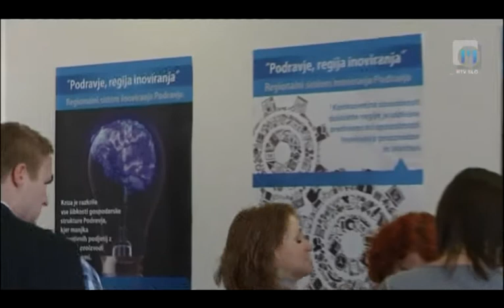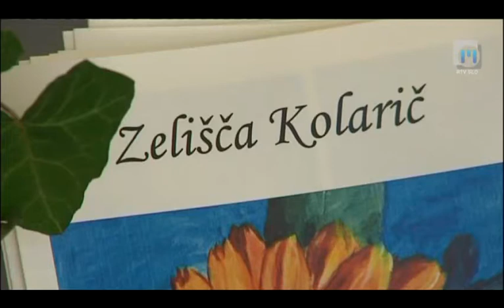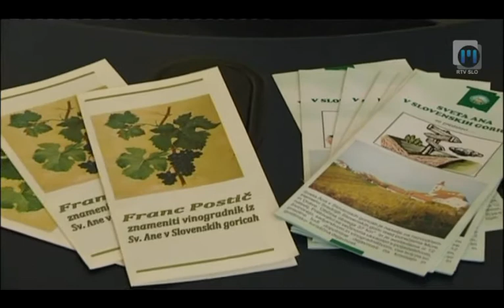Dobro jutro: Mladi podjetniki, TV Maribor 20.3.2013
S pravo idejo lahko osvojiš tudi poslovni svet. Vsako sredo in petek v oddaji Dobro jutro na prvem programu TV Slovenija sodeluje tudi mariborski studio. Ustvarjalci se trudijo prikazati vse plati življenja v severovzhodni Sloveniji in vam polepšati dan. Za to imajo na voljo 96 minut. Ustvarjalci so: Eva Stavbar, Matej Korošec, Andrej Geržina, Katja Treer, Drago Soršak, Mojca Recek, Anita Bosak...in čudovita produkcija... Twitter @TVMaribor I FB